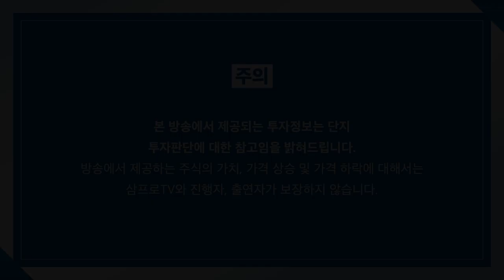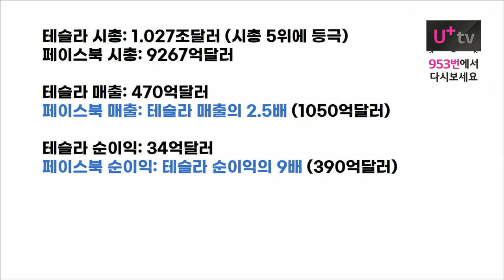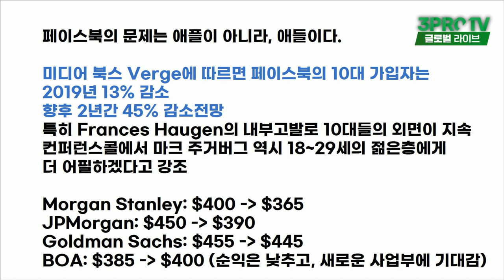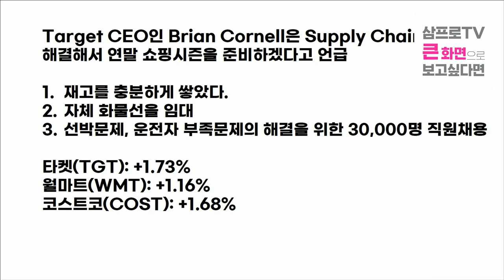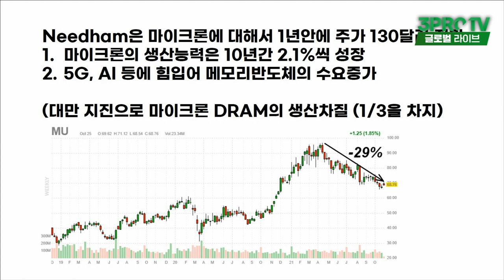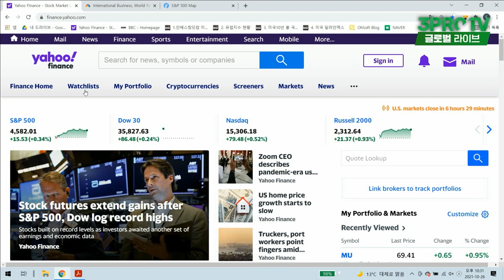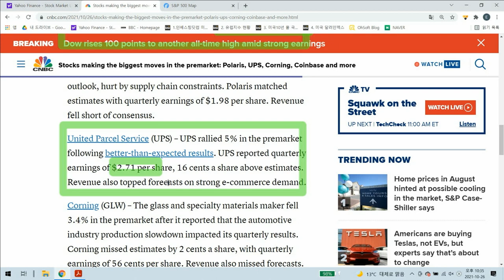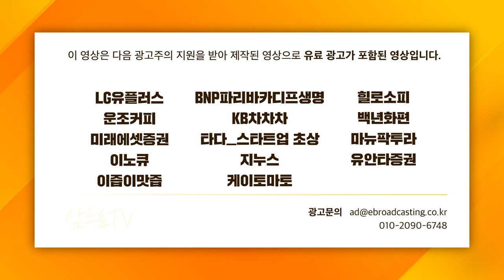[글로벌 개장시황] 페이스북의 문제는 애플이 아니라 애들이다? f.미국주식에미치다 장우석 본부장